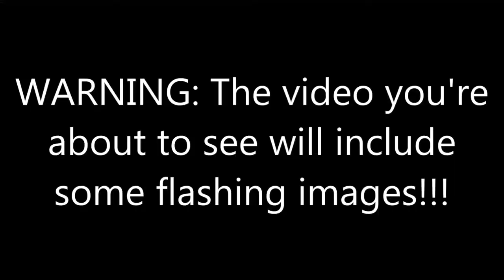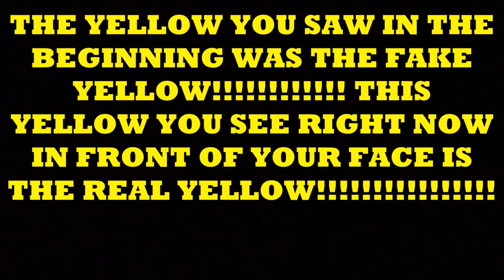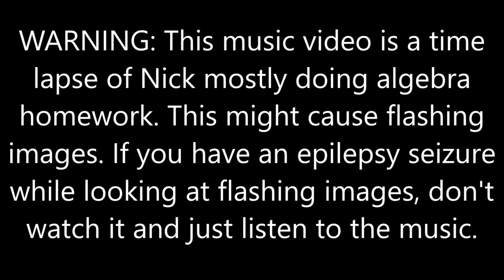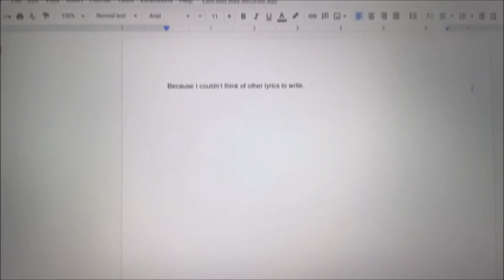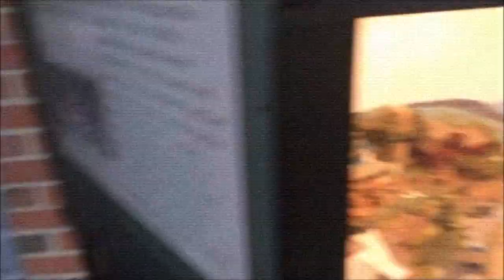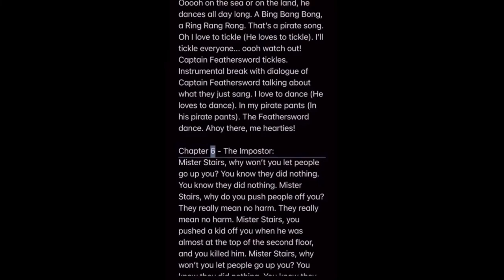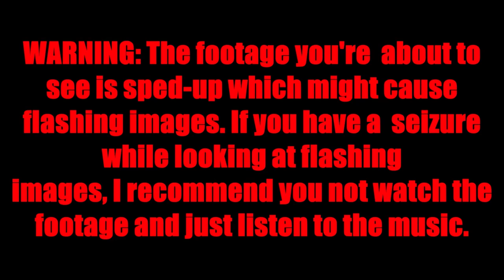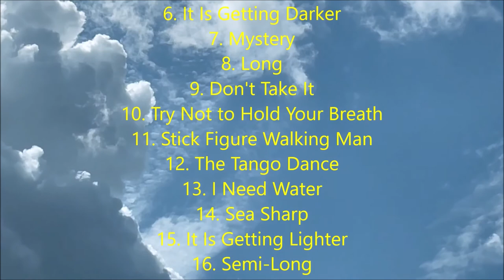Nick Vasic - Time Flies (The Movie) (November 9th, 2022)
This is about demons coming to the Earth to try and deceive everyone (such as disguising themselves as humans and other things). They call themselves "The Garbage". They kidnapped the Captain of "The Battleship Crew" to try to push their agenda but while the Captain was in the building of The Garbage Organization, he starts to find out the things they've been hiding from everyone. They were deceiving people, making chips so they can mind control people, treating their customers like toys, and etc. In the end, the leaders of The Garbage Organization got arrested and caught for all of the crimes they committed.

Chapters:
0:00 - Walt Disney Intro Parody
0:32 - Opening Credits
4:28 - Ridin' on a Bus
10:07 - Backyard Animals
13:22 - Impostor
16:56 - The Captain's on the Computer
19:21 - Frying Pan
21:16 - It Is Getting Darker
23:58 - Mystery
24:35 - Long
32:58 - Don't Take It
37:33 - Try Not to Hold Your Breath
41:20 - Intermission
47:50 - Stick Figure Walking Man
51:54 - Spanish Coffee (Frank Mills Cover)
53:10 - I Need Water
55:02 - Sea Sharp
58:54 - It Is Getting Lighter
1:00:14 - Semi-Long
1:04:10 - Molly Pitcher Highway
1:07:20 - The Garbage
1:14:44 - This Reminds Me of Super Mario 64
1:17:14 - The Ending Song (with End Credits)